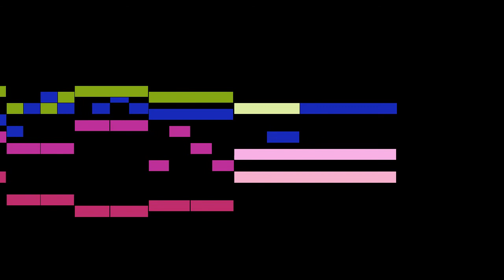Bach - Ich ruf zu dir Herr Jesu Christ, BWV 639 (SATB)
An animated score of "Ich ruf zu dir Herr Jesu Christ, BWV 639 (SATB)", from Das Orgel-Büchlein, BWV 599-644, by Bach.